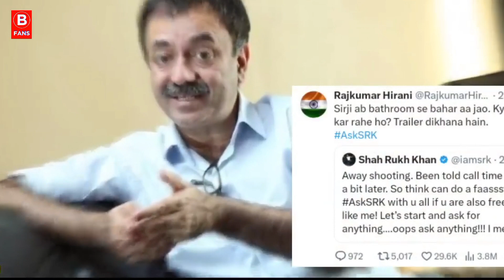Dunki Official Trailer | Shah Rukh Khan | Taapsee Pannu | Rajkumar Hirani | Jawan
Srk
Srk news
Shahrukh khan
Shahrukh khan news
DUNKI ka teaser
DUNKI trailer srk r
Dunki trailer
Dunki Update
dunki teaser
Dunki song
dunki new update
Jawan movie
Dunki official trailer